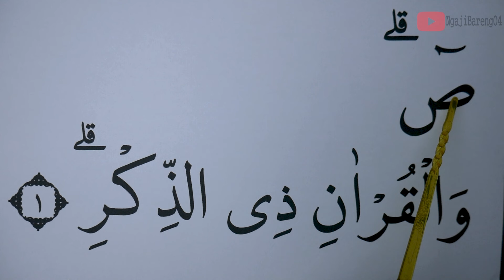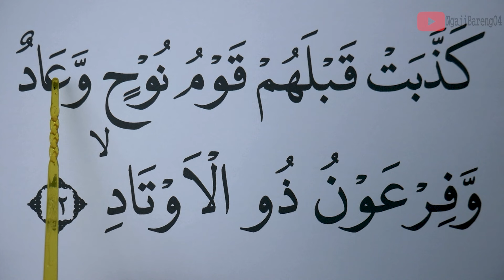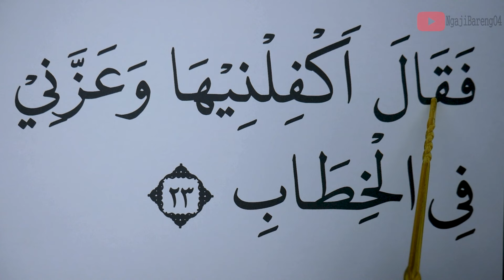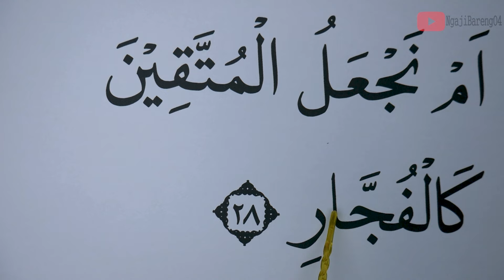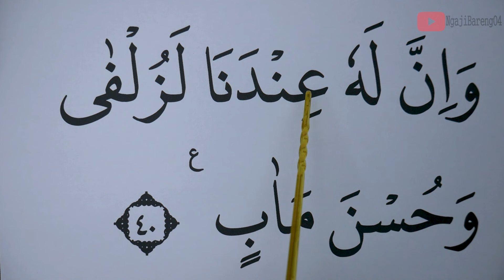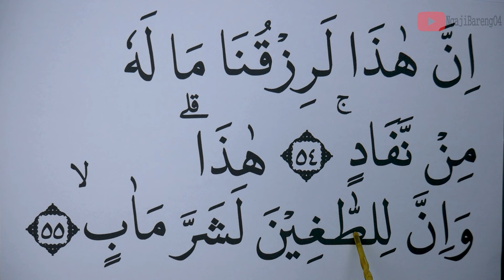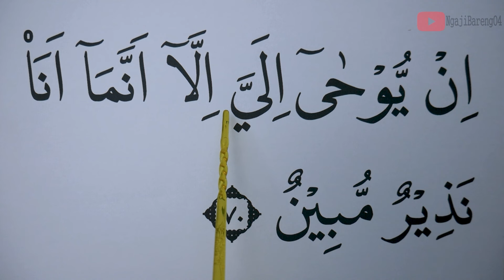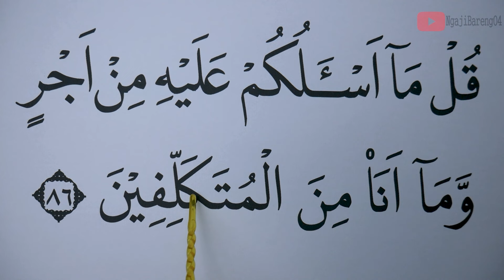KHUSUS LANSIA BELAJAR NGAJI SURAH SAD FULL LENGKAP HURUF EXTRA BESAR DAN PELAN PELAN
Versi Huruf besar, Tartil dan pelan Ngaji Surah SAD Full dari awal sampai akhir.
Versi lansia
semoga bermanfaat
Untuk Mensupport Channel kami.